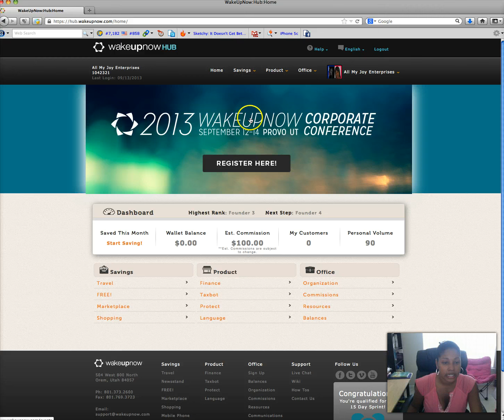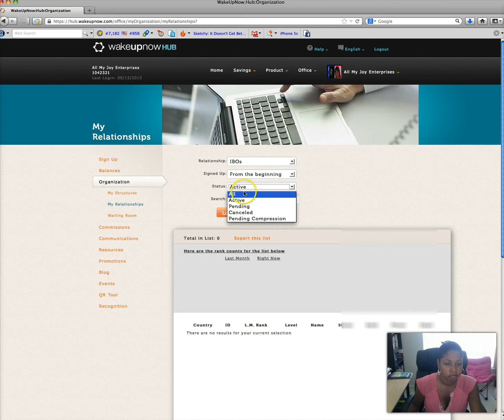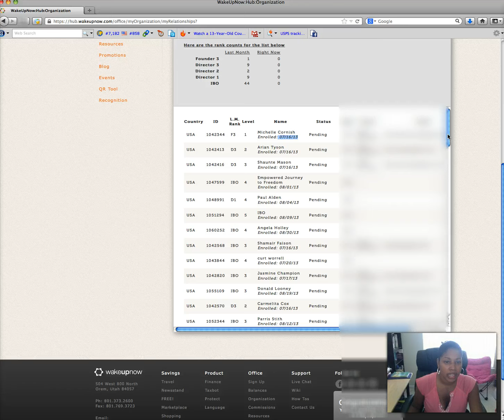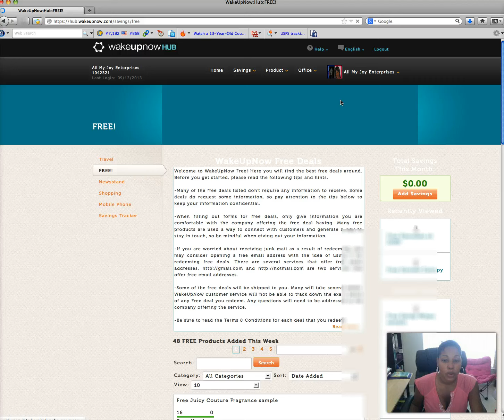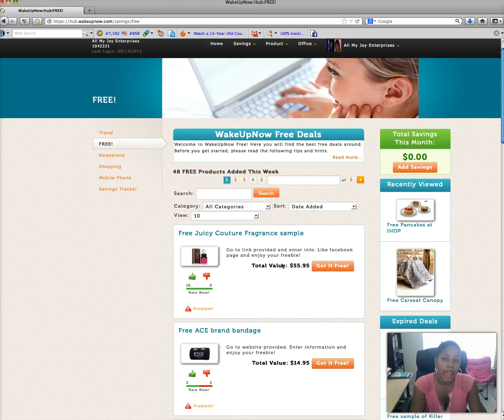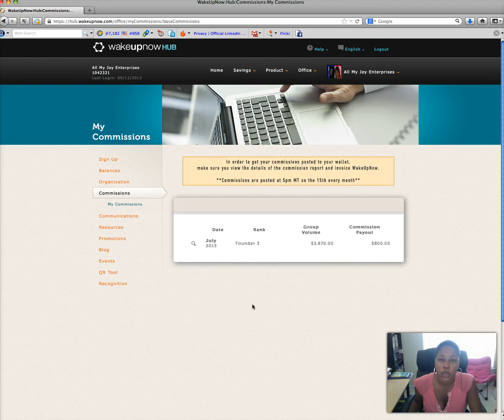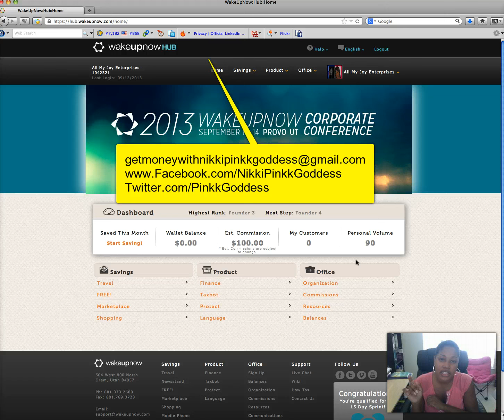WakeUpNow Proof with Nikki PinkkGoddess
WAKEUPNOW is no longer a recommended network marketing opportunity, as they stop paying reps in Oct 2014 and no longer operating as a mlm company in the US.

wakeupnow
wake up now
wakeupnow proof
wakeupnow review
wakeupnow make money online
wakeupnow make money fast

"This person may receive financial compensation for the production of this video"